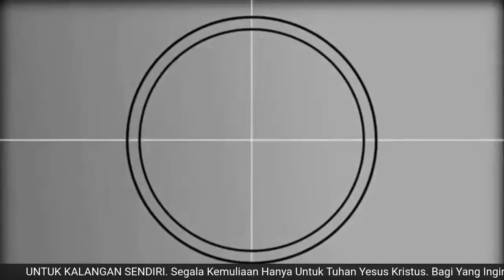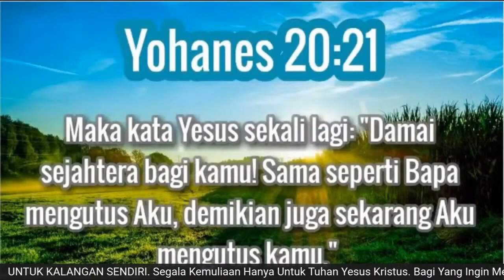Moody by Dani stef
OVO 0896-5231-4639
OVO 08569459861